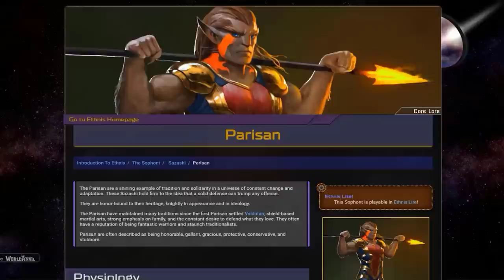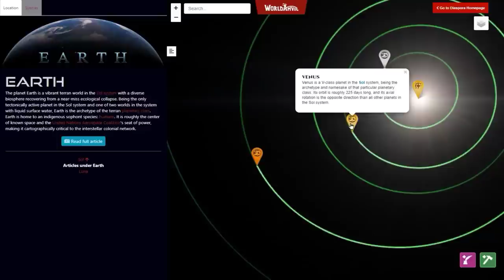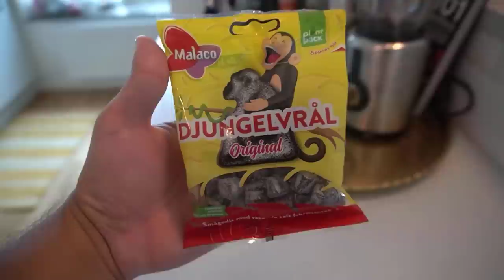this pker wants to end my 1 life #29